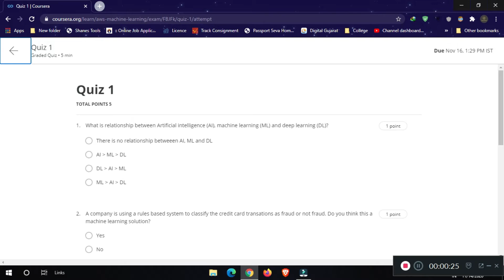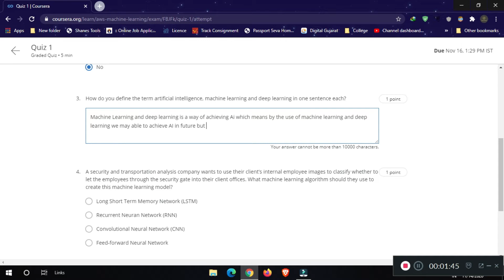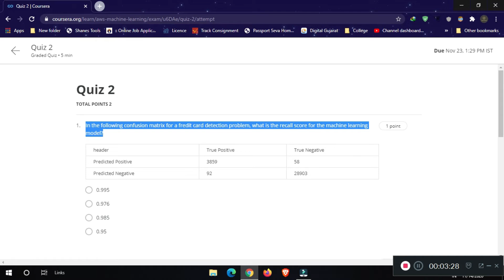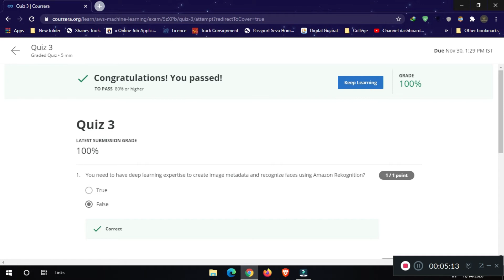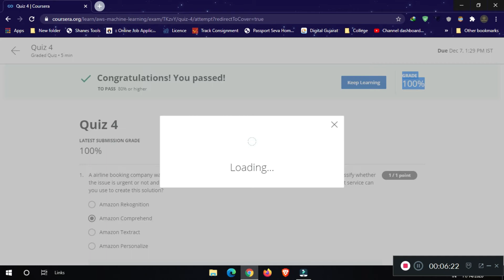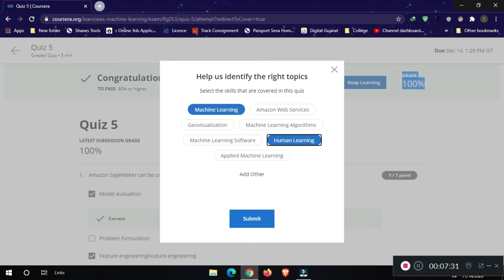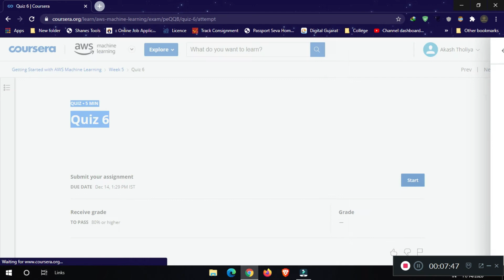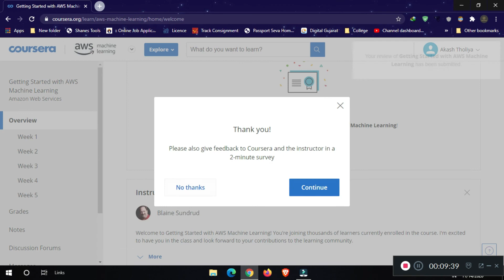Getting Started with AWS Machine Learning || All Week Quiz Answers || Coursera AWS Machine Learning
✨ Social Media ✨

✨ Songs ✨